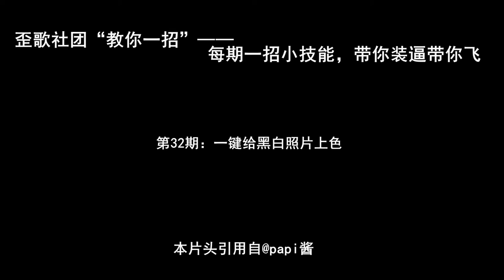教你一招：一键给黑白照片上色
一键给黑白照片上色……